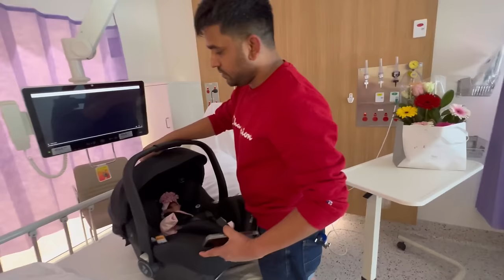BRINGING NEW BORN BABY HOME | NEW BORN BATH AFTER DELIVERY | NADHIRA VLOG TAMIL | AUSTRALIA TAMIL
👶🛁 In today's heartwarming video, join us on the incredible journey of bringing our newborn baby home after spending four days in the hospital. We're sharing the precious moments of those first few days as new parents, from the excitement of leaving the hospital to the nerves of giving our little one their very first bath.

🏥 Hospital Stay and Bringing Baby Home
After four days of anticipation and learning the ropes of parenthood at the hospital, we finally get to bring our bundle of joy home! We'll talk about the emotions, challenges, and joys of those initial moments, giving you a glimpse into the reality of postpartum life.

👨‍👩‍👧‍👦 Introducing Baby to Our Home
Watch as we introduce our newborn to their new home, sharing how we prepared the space for their arrival. From setting up the nursery to baby-proofing essentials, we'll give you tips and tricks for creating a cozy and safe environment for our newest family member.

🛁 First Bath Experience
One of the most unforgettable moments for any new parent is giving their baby their first bath. Join us as we navigate this exciting yet nerve-wracking experience. We'll share the baby bath essentials we use, demonstrate our bathing routine, and discuss the dos and don'ts we've learned along the way.

👶 Getting to Know Our Little One
As we go about our day, we'll share glimpses of our baby's adorable antics and talk about the early bonding experiences. From feeding routines to diaper changes, we'll give you an inside look at the everyday moments that make parenthood so special.

🤔 Q&A Session
Have questions about our experience or looking for advice? Drop them in the comments section, and we'll answer as many as we can in an upcoming Q&A session!

Thanks for being a part of our journey! 🌟